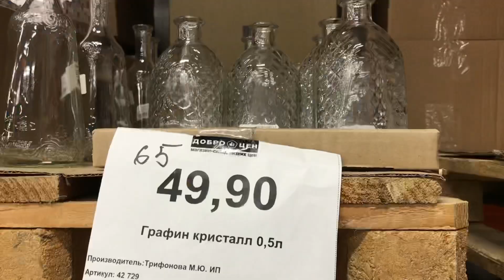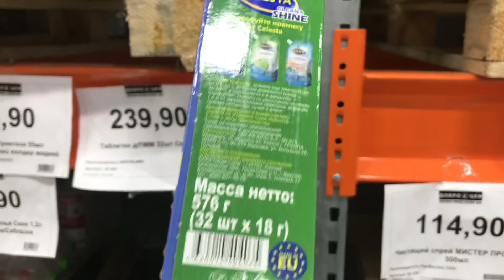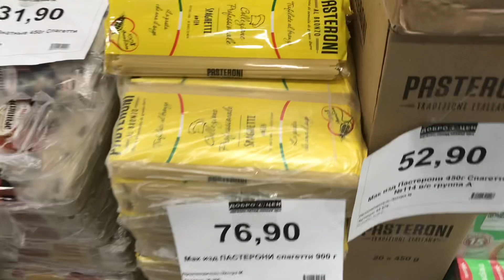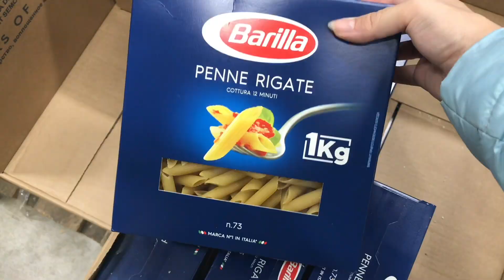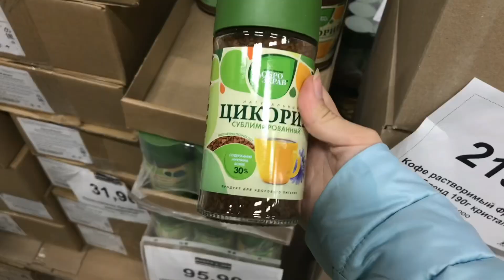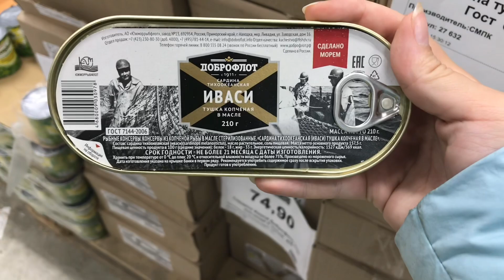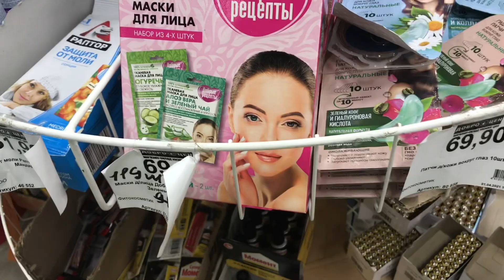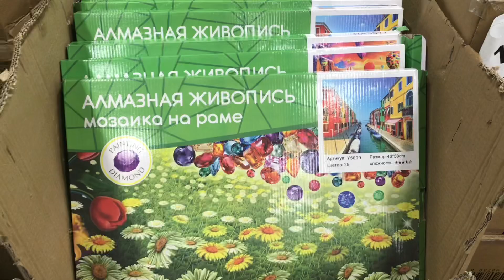ПРИВЕТ ДОБРОЦЕН 🔥 ЦЕНЫ НИЖЕ ФИКС ПРАЙС ❤️ Что ЕСТЬ 😱 Где ВЫГОДНО ⚠️ Аналог СВЕТОФОР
Привет Доброцен! Я нашла выгодные цены, теперь можно не боятся за свой бюджет ❤️

Адрес: Челябинск, Новоградский проспект 10